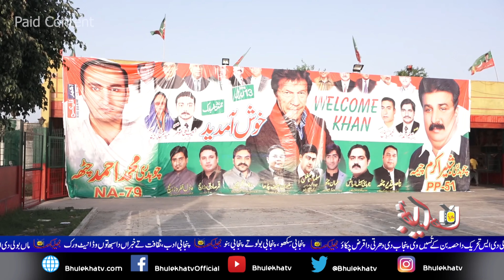احمد چھٹہ تے شبیرچیمہ دی عوامی قیادت۔۔Bhulekha TV